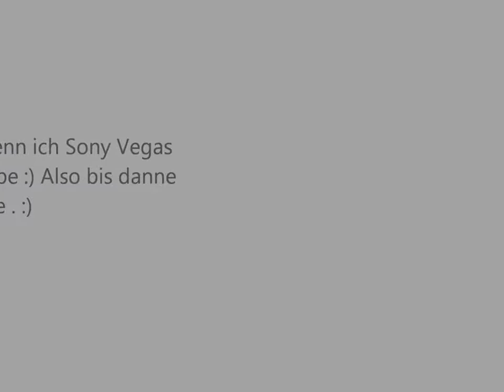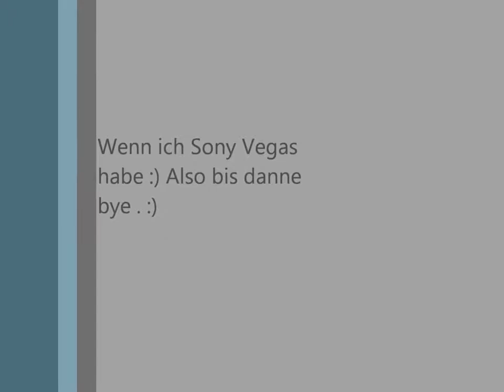WarRock issuez Gameplay 2#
War für alle die meinten das ich Hacke !!

hey guys, another simple marien match, playing medic class with k1 pink. but still lose this match. GG. Enjoy.

Fun mouvie von dem spiel warrock.

Scores of Yusuf-yusu/DEREMEN in warrock.